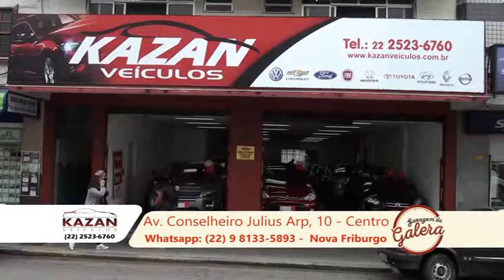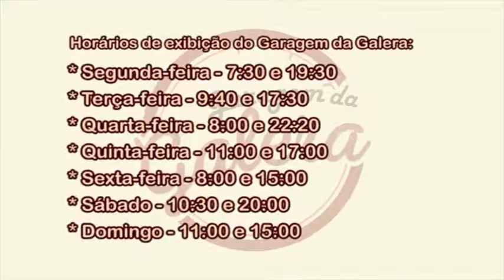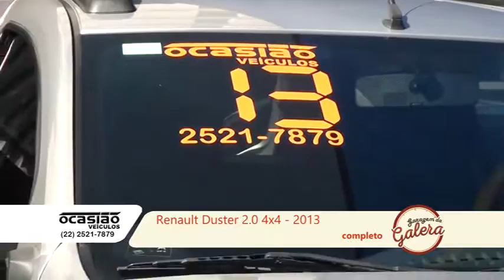TVC Canal 06 - Garagem da Galera 17 07 2016